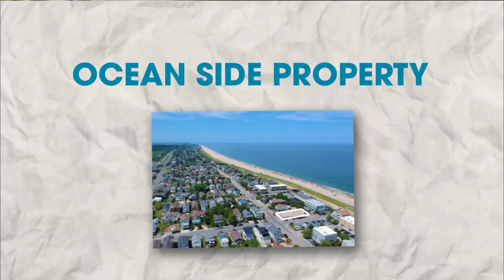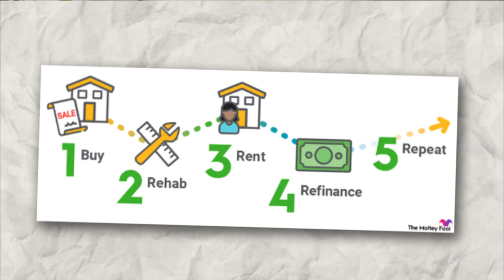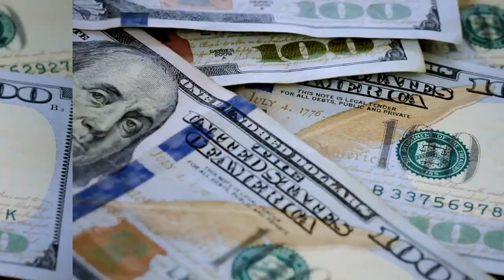7 Real Estate Investing Strategies for Delaware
🏡🎉 Welcome to the ultimate guide to real estate investment in Delaware! 🎉🏡

00:00 - Intro
00:16 - AirBNB and Rentals
03:04 - Fix and Flip
03:26 - 5 Place in Delaware with the most flips
03:57 - Form and have an LLC
04:53 - BRRRR Method
08:41 - Relocation Guide
09:15 - Ending

Join Zachary Loft from Loft Realty, your friendly neighborhood veteran-owned real estate brokerage based in Dover, Delaware, as he uncovers why Delaware might just be the BEST state for real estate investment in the U.S.! 🇺🇸🏖️

In this video, we dive into:

The magic of Airbnb + short-term rentals in Delaware (1:01)
The art of flipping properties for profit (3:30)
The BRRRR Method (Buy, Rehab, Rent, Refinance, Repeat) and why it works so well in Delaware (5:30)
🏖️🏡 Why Delaware, you ask? 🏡🏖️

Low property prices and taxes 💰
Increasing population 📈
Absence of a lodging tax 🚫
Tourist appeal, especially our beautiful beaches 🏖️
🏙️ Hotspots for property flipping in Delaware include Dover, Frederica, Seaford, Smyrna, and Camden. Plus, setting up an LLC in Delaware is as easy as pie! 🥧

💡 BRRRR Method in Delaware 💡
Fair and sustainable rent prices, coupled with the potential for a profitable mortgage, make Delaware a suitable location for the BRRRR method of real estate investment.

📌 Interested in moving to Delaware or just curious about the area? 🏡 Schedule a quick chat with us to get all your questions answered!